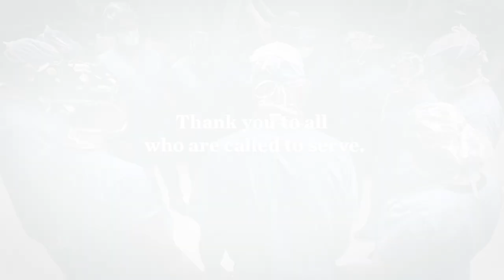Here when you need us | Healthcare heroes | Ascension | St. Vincent's - Birmingham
At St. Vincent's Health System in Birmingham, Alabama, and surrounding communities, we are here when you need us - now more than ever. Motivated by a Mission that goes back more than 200 years, Ascension caregivers are living our calling to bring healing and hope to all, especially the most vulnerable among us. We continue to take every precaution to keep our community safe and well, all while caring for those who need us the most. During our hour of greatest need, we discover our greatest selves. Thank you to all who are called to serve.